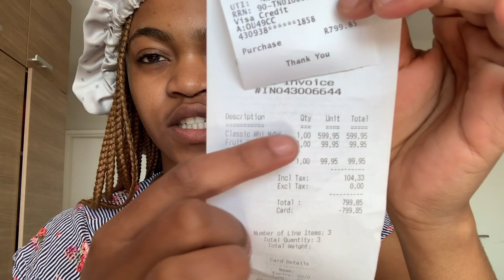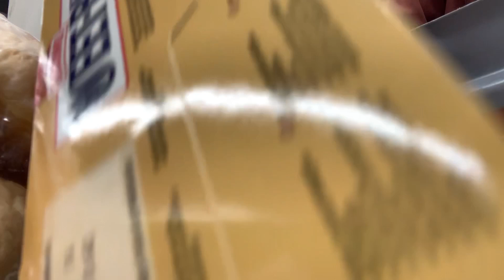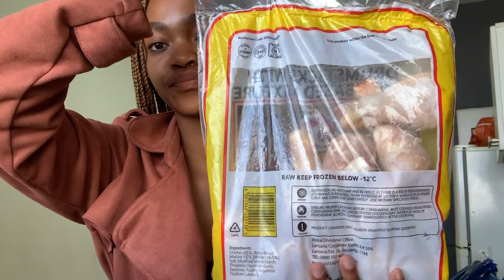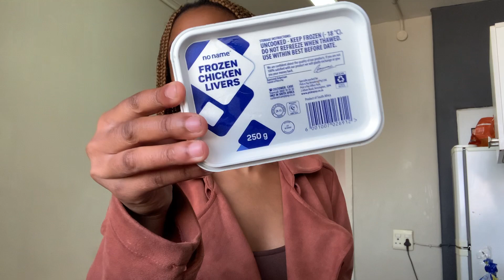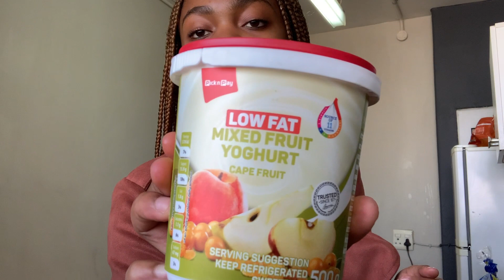A more realistic vlog| New Crocs, Grocery shopping +haul,a mini life update and more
♥️open me♥️